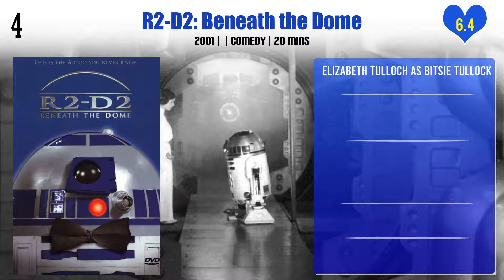Elizabeth Tulloch Top 10 Movies | Best 10 Movie of Elizabeth Tulloch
Top 10 Movies of Elizabeth Tulloch

Find the list of movies by Elizabeth Tulloch you can find more information, movie trailers, posters, reviews, youtube links in below link.

We Love You, Sally Carmichael!

Pl. Comment down your favorite movie of Elizabeth Tulloch